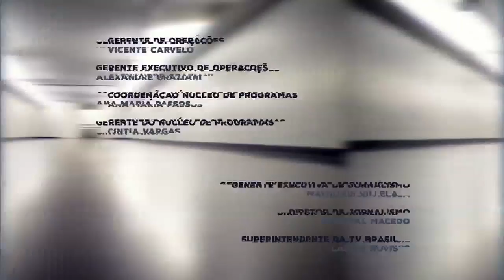Temer dá posse a Torquato Jardim e diz que Judiciário precisa trabalhar sossegado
Destaques do “Nos Corredores do Poder” desta quarta-feira (31/05/17)

Novo ministro da Justiça afirma que Lava Jato está blindada

Relator da ação no STF, Barroso vota a favor da restrição ao foro privilegiado

PF deflagra nova fase da Carne Fraca e prende ex-superintendente em Goiás

Participam desse programa os jornalistas Mariana Jungamann e Marcelo Brandão, da Agência Brasil, Jéssica Gonçalves, da Rádio Nacional e Danielle Popov e Pedro Moreira, da TV Brasil.